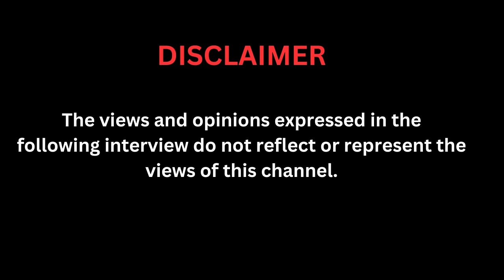Blowing Accounts, Brokers, Signal Review & Forex w/ Sello Ledwaba (EP.08)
SA's hottest new podcast, where we interview the biggest celebrities, influencers, artists and musicians from all over South Africa 🇿🇦

It's time to bring the heat as we ask our guests burning questions! 🌶️

Timestamps:

00:00 Trailer
00:25 Welcome back!
03:00 What makes RCG the biggest?
04:22 Why doesn't the broker pay?
06:50 Rolio Jack's review on signals
12:00 Blowing Accounts
17:00 70% of women say..
23:00 RCG expanding in Africa
24:16 Is Thabo dating?
25:55 Women are expensive...
30:55 Once you master the skill..
39:11 What if they closed Forex Trading?

A special thank you to our guest Sello for joining us on this Episode of The Burning Topic.

Catch you in the next one, peace ✌️